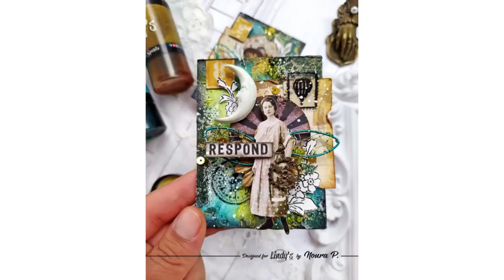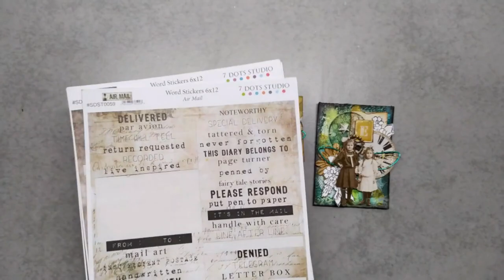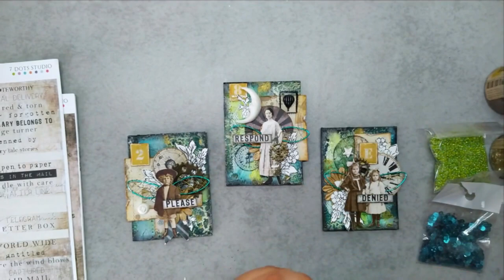ATC's series with lindys by Noura Pompilla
Hello gang !
Noura here today to share my latest project for lindys Have you ever tried to create something and in the process made many mistakes? Do you keep trying and in the end, you end up liking it a lot ?  Well if this is the case , I recorded the whole process for you,  I hope you like it .

Products used:
Mad Hatter Mint Shimmer
Shabby Turbine Teal Shimmer
Time Travel Teal
Edelweiss Moss
Poutine Gold ,
Hockey Puck Black
Bonjour Butter
Fiddlehead Fern Green
Midnight Teal EP